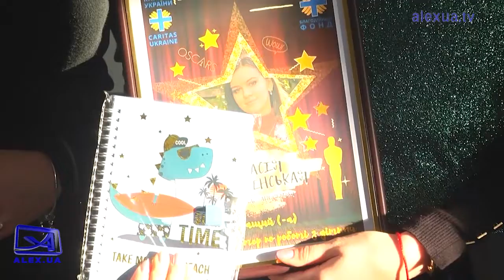Благодійний фонд відзвітував про роботу своїх волонтерів